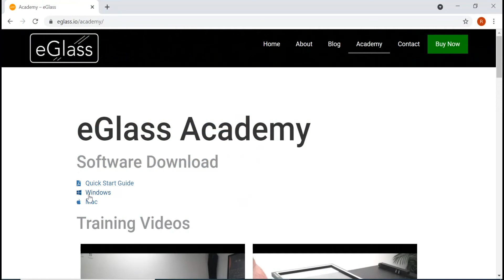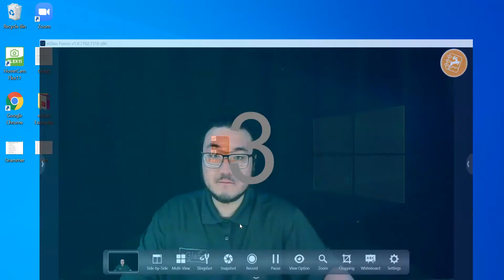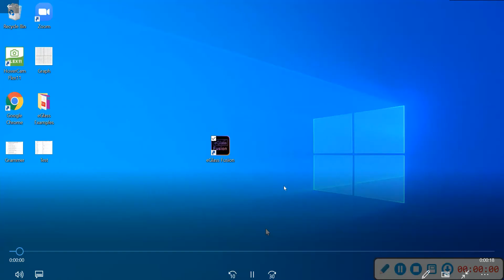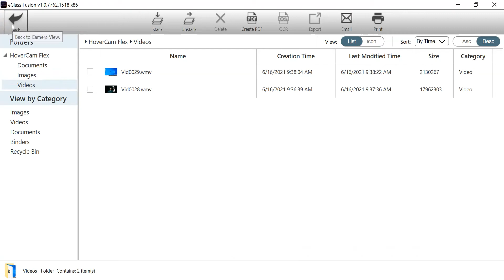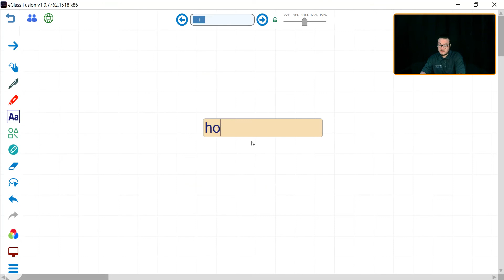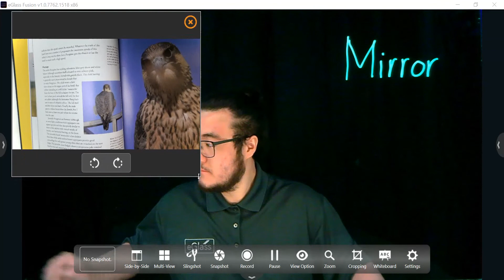eGlassFusion Software Tutorial - PC - Overview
Learn more about eGlass, download the Quick Start Guide, and explore more training content